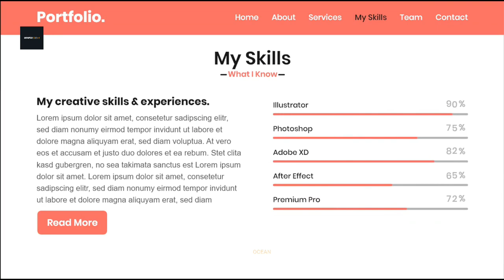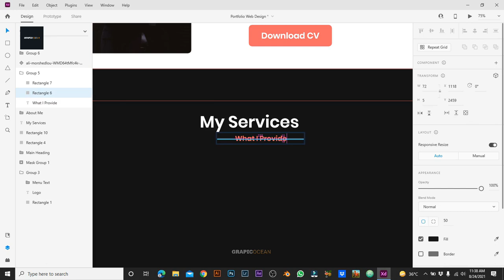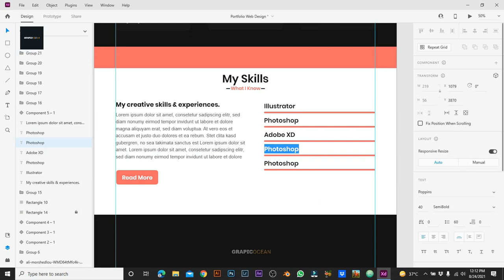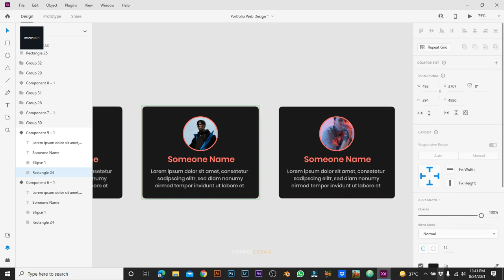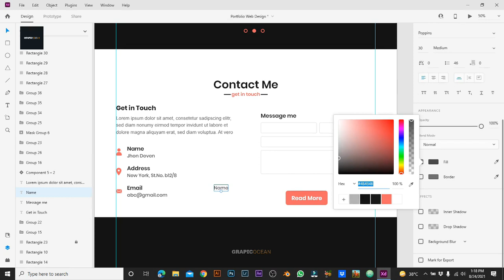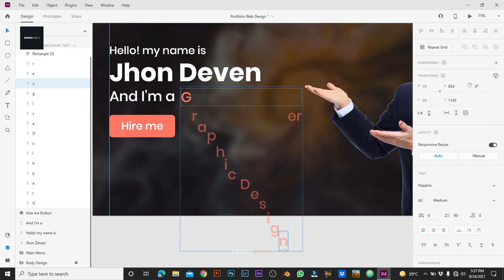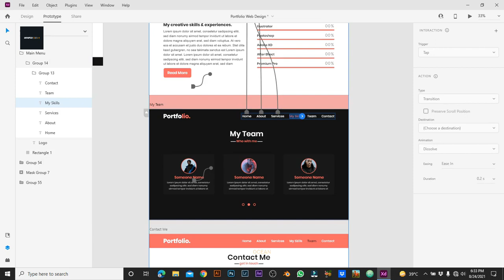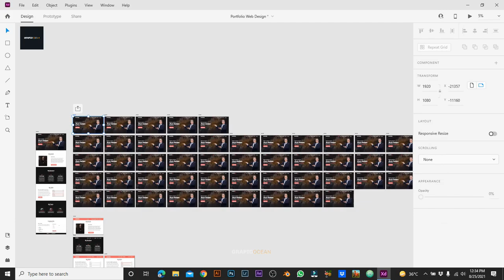Complete Portfolio Website UI Design + Prototype In Adobe XD | Advance Tutorial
Today we will design a CompletePortfolio Website in Adobe Xd and Plus Prototyping.
▶ TimeStamp:
00:00  Intro
00:07  Note
00:10  Design preview
01:20  Menu bar design
03:28  Home screen design
07:20  About screen design
11:57  My services
19:39  My skills
29:28  My team
42:58  Contact me
56:38  Prototype
01:23:09  My skills animation prototype
01:24:48  My team animation prototype
01:27:23  Final result
Logo Design Tutorials.
Illustrator Tutorials.
Photoshop Tutorials.
To our channel for more Tutorials. 😍

▶Topic Cover:
ui design
web design
adobe xd
adobe xd october update
adobe xd update
adobe creative cloud
ux design
ui design free
adobe xd free
ux design tutorial
auto animate tutorial
ui design tools
ui ux
app design tutorial
interface design tutorial
adobe xd new changesweb design in xd
landing page design in adobe xd
website ui design
website ui design tutorial
website ui
complete website ui design
ux ui design
portfolio website
ui design,web design
adobe xd update,ux design
ui design free
adobe xd free
ux design tutorial
auto animate tutorial
ui design tools
ui ux,app design tutorial
interface design tutorial
adobe xd new changes
web design in xd
website ui design,complete website ui design